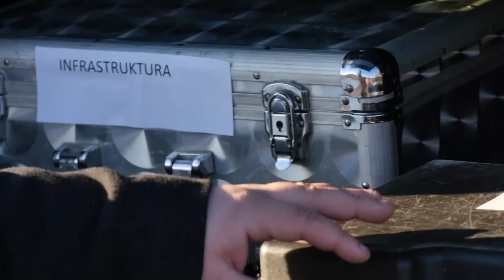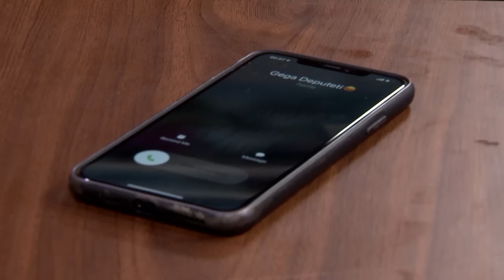BUFE E PARLAMENTIT - Episodi 2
Follow RTK:BUFE E PARLAMENTIT - Episodi 2